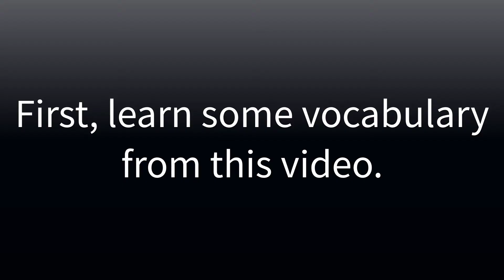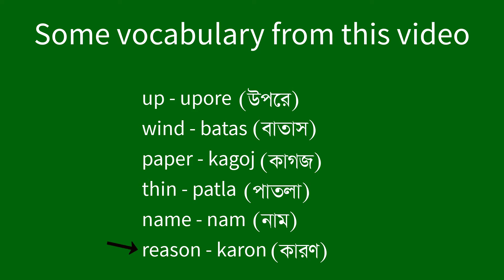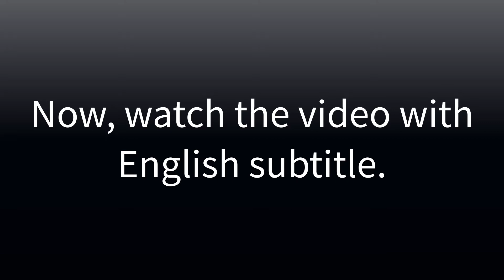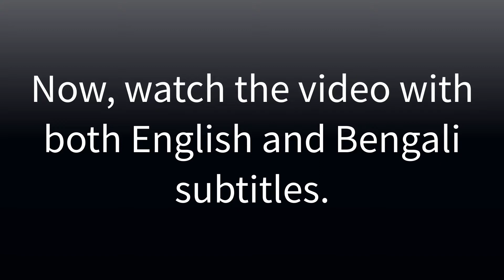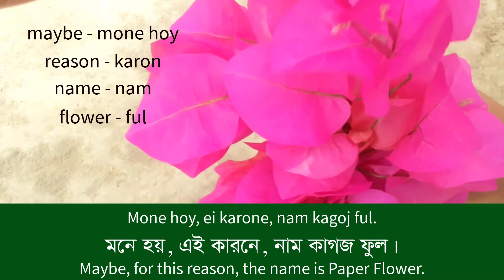Why these are called PAPER FLOWERS? | Learn Bengali through conversation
Assalamualaikum everyone. In this video there is a short natural Bengali Conversation about some local flowers called 'Paper Flowers' with both English and Bengali subtitles. There are also some vocabulary at the beginning. It will help you to learn Bengali more effectively. You will also learn new Bengali words and phrases easily from this video.